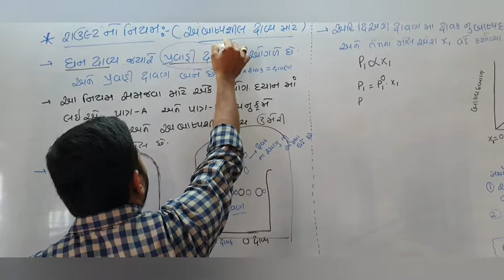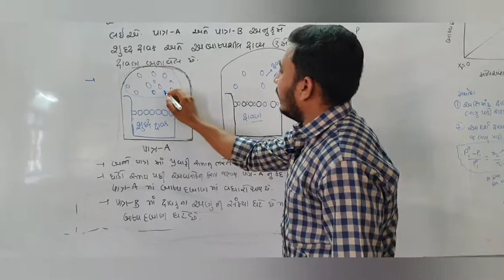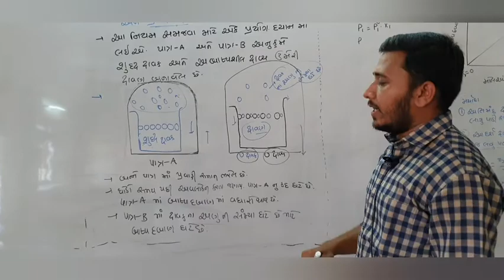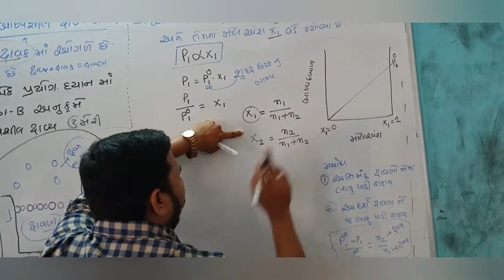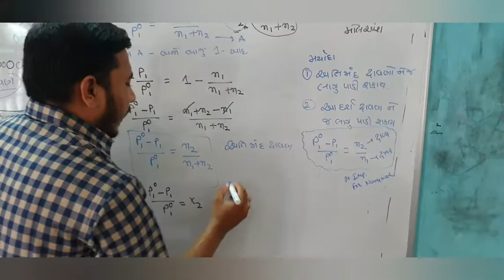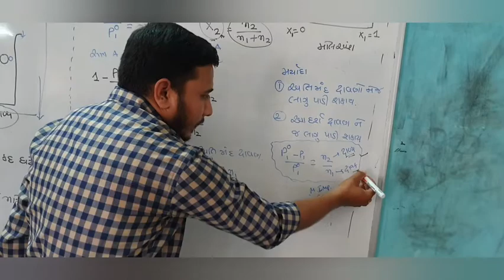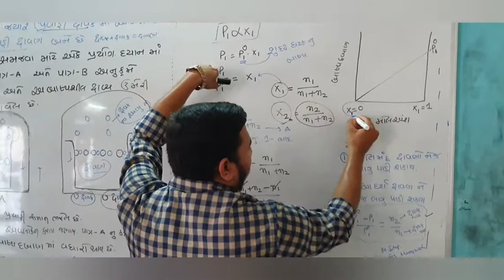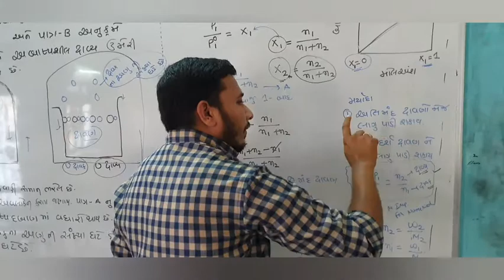Raoults law for non volatile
chp 2 solution